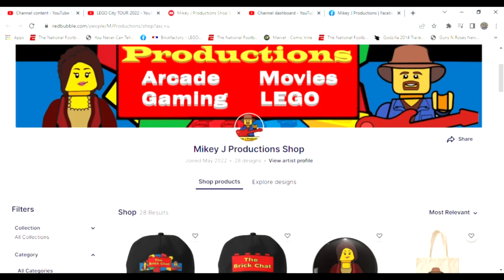I BUILT a LEGO Castle Dungeons & Dragons GAME!! LEGO Dungeons & Dragons Adventures Ep. 1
This is the FIRST EPISODE of LEGO Dungeons & Dragons Adventures. In this series we PLAY Virtual Table Top Dungeons & Dragons with our MASSIVE Lego display and collection. This is a homebrew D&D session that we have created. In encompasses LORE from Lego Castle, Lego Pirates, Lord of the Rings, Harry Potter, Arthurian Legend, The Bible, Pirates of the Caribbean and OFFICIAL Dungeons & Dragons modules.

The Players:
Mrs Mikey J Production as Rawnie
Georgie as Dr. Ray Stanz
Mikey J Productions as Steven

VOICE TALENT:
Mikey J Productions
Mrs. Mikey J Productions